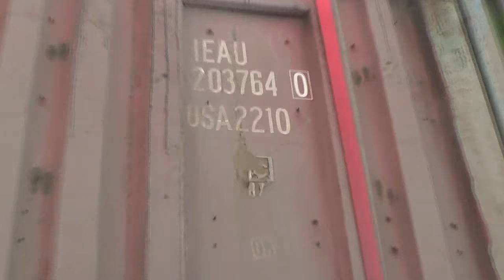№4. Малыш Роман приехал в Потеряевку. 07. 11. 2016